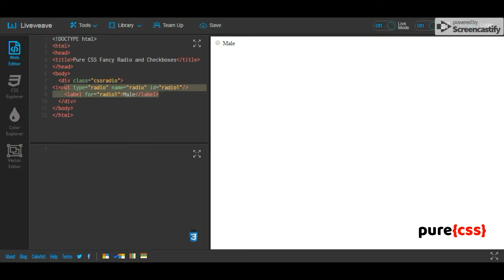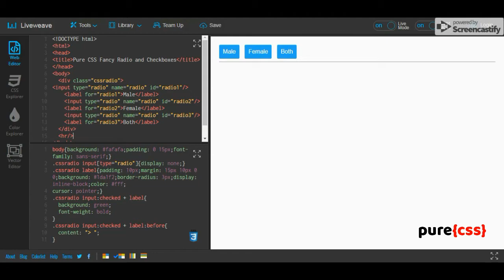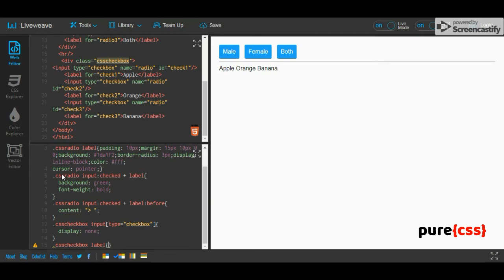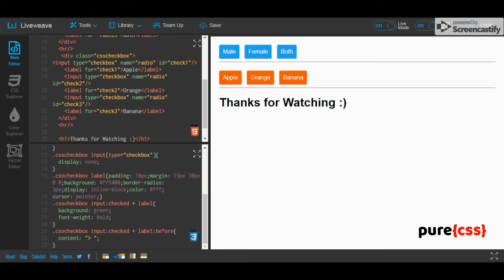Custom Radio Button and Checkbox Button Using CSS | Pure CSS Tutorial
Tired of finding JavaScript for adding Custom Style  for creating Fancy Radio and checkbox buttons.

With the Use of CSS, its now easy to create the fancy radio and checkbox button.

Requirement
Basic HTML and CSS

- The only thing to keep is the sturcture of input and label should be same.